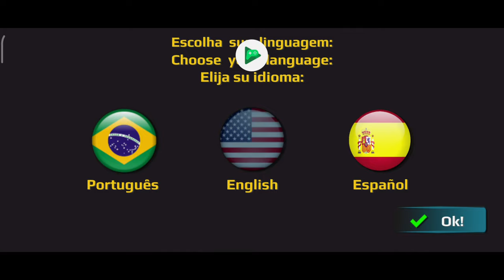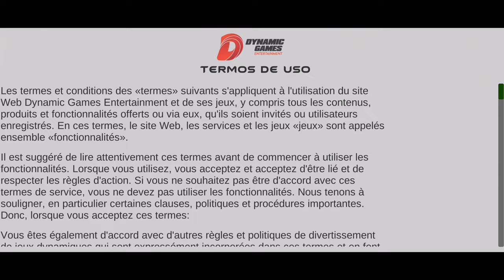WBDS vs WTDS vs DJOS Dynamic Games games comparison and Evolution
Chapters:
00:00 intro
01:02 Garage
04:27 Menu
04:47 Drive (WBDS)
09:20 Drive (WTDS)
11:50 Drive (DJOS)
16:00 War Drive 😁
19:05 The End